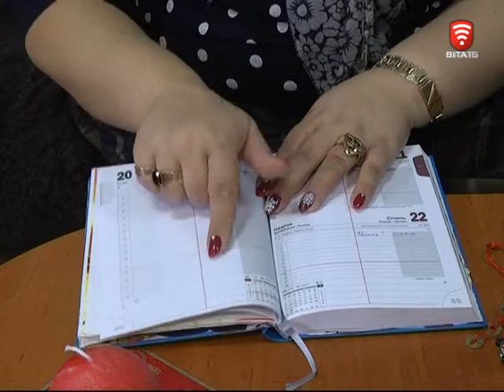Телеканал ВІТА новини 2016-12-29 Що чекати від Вогняного півня у новому році?!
У східному календарі дві тисячі сімнадцятий - рік вогняного півня, який прийде на зміну такій же вогняній мавпі нинішнього. Півень любить погомоніти, а отже відсвяткувати Новий рік весело і гучно не тільки бажано, але й просто необхідно.